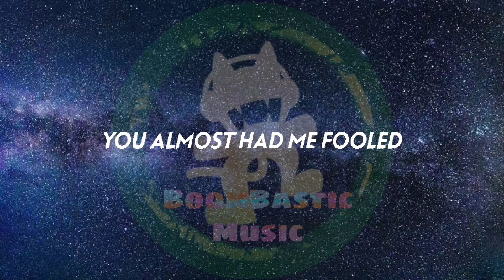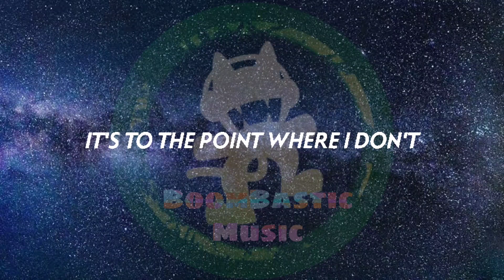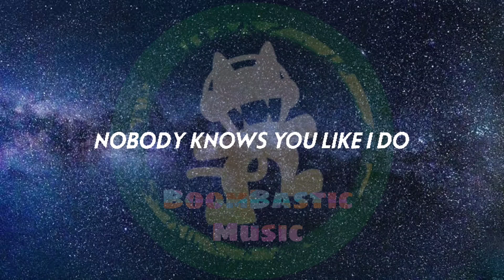Ann Marie - Toxic Situation ( Lyrics )